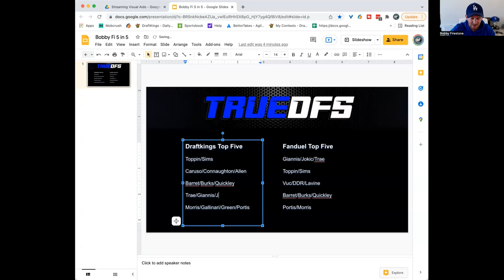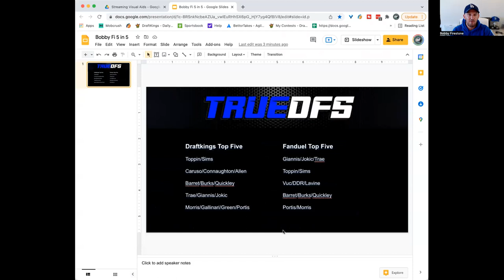BobbyFi NBA 5 in 5 3-22-22